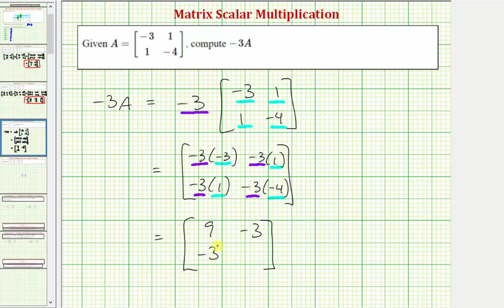Ex: Perform Matrix Scalar Multiplication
This video explains how to perform scalar multiplication.